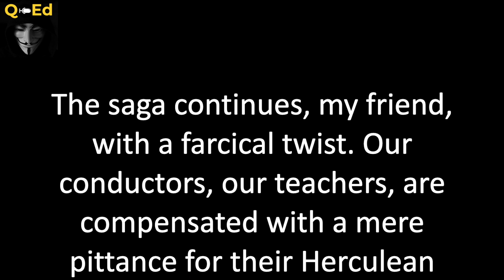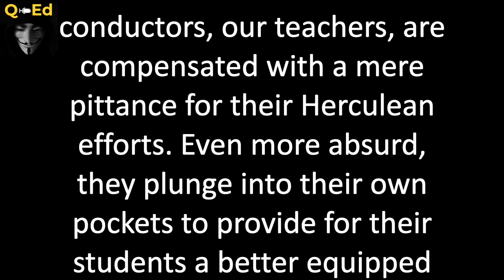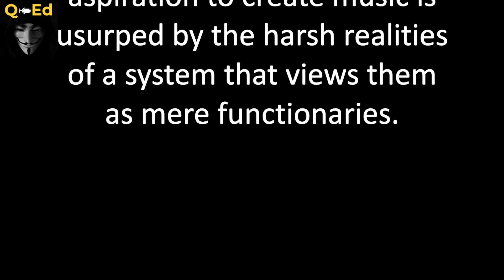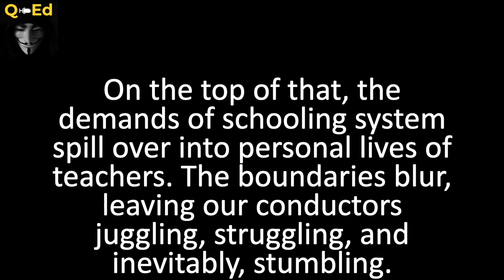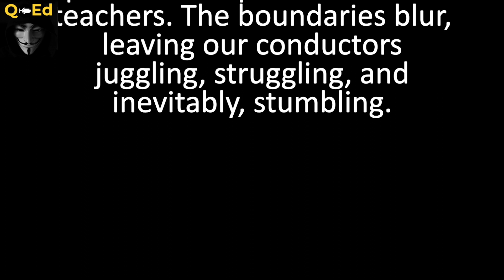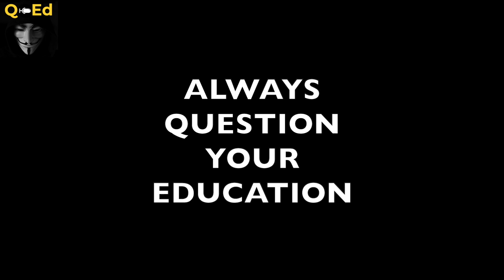Orchestra in Chaos: The Absurdity of Schooling and Why Teachers Quit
Something seems to be terribly wrong with the way we treat our teachers today. Thus, we live in a world where teachers are quitting in droves. I hear a lot of talks on why teachers quit but is it really that surprising?